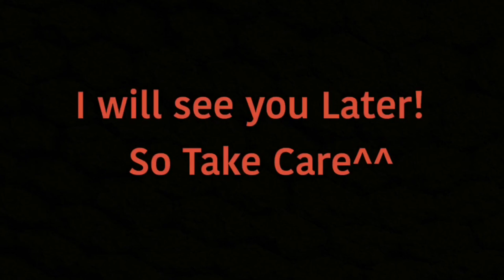Getting ready for the 25th Anniversary to Road Rovers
Yep. Let’s all get ready! ^^

Can’t wait to rewatch this show when it’s September ^^